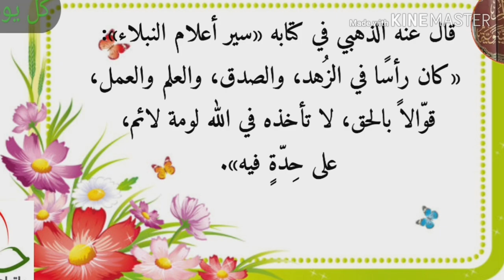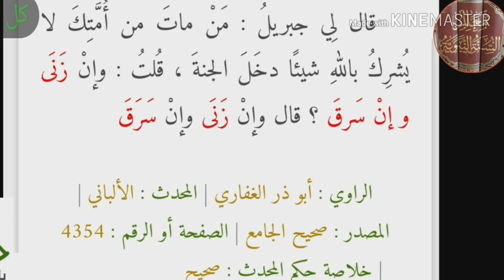الحديث الرابع عشر: من مات لا يشرك بالله شيئا دخل الجنة و إن زنى وإن سرق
عن أبي ذر رضي الله عنه قال: قال النبي صلى الله عليه وسلم: قال لي جبريل: من مات من أمتك لا يشرك بالله شيئا دخل الجنة، أو لم يدخل النار، قال: وإن زنى وإن سرق؟ قال: وإن زنى وإن سرق.

 وهذا الحديث من جملة الأدلة التي استدل بها أهل السنة على أن من مات محققا للتوحيد، فمصيره الجنة، فإن كان من أصحاب الذنوب فمات وهو مصر عليها، فإنه تحت المشيئة، إن شاء الله تعالى عفا عنه وأدخله الجنة من أول مرة، وإن شاء أدخله النار فعذبه بذنبه، لكن في النهاية مصيره الجنة.